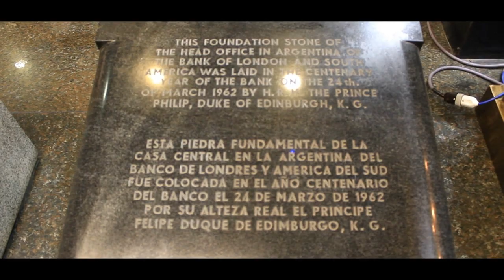La Noche de los Museos: visitamos el Banco Hipotecario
En el marco de la Noche de los Museos visitamos el Banco Hipotecario del gran Clorindo Testa